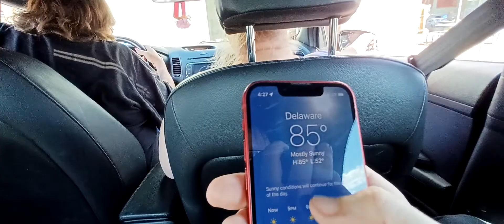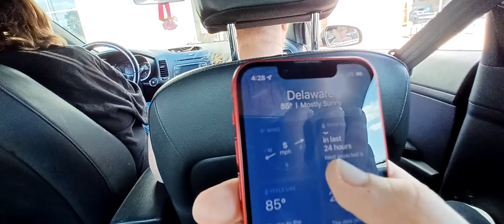a quick check-in